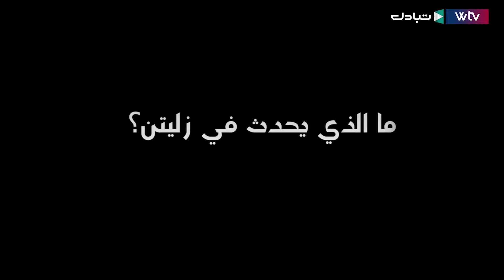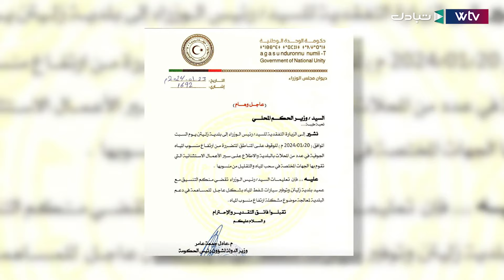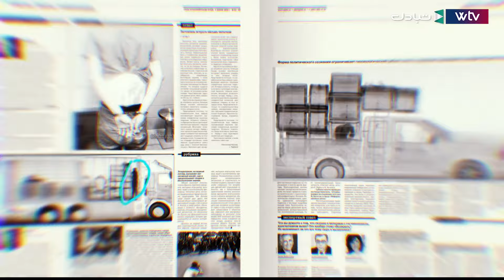تحقيقات | كارثة زليتن تتلمَّس الحلول..